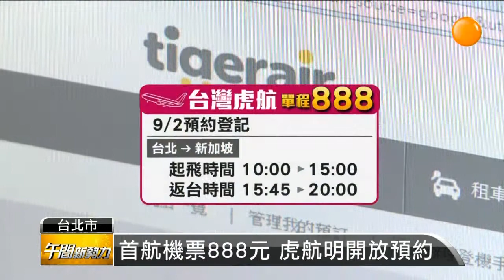【2014.09.01】台灣虎航新機抵台 首飛星國888元 -udn tv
由台灣華航和新加坡虎航聯手成立的廉價航空台灣虎航，預計9月26號展開首航，來往桃園和新加坡，明天中午開放訂票，將釋出1萬張，單程888的機票，也讓飛往新加坡的其他航空業者密切關注。完整內容 , FB , Twitter , G+